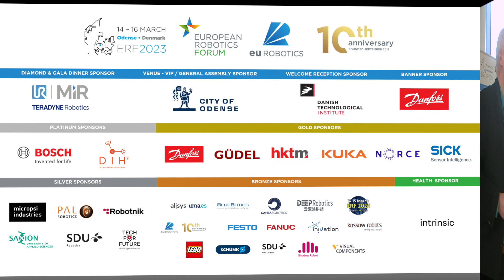ERF2023 Interview by Steve Doswell with The Crew (Mads, Enya, Nadia, Lasse, Stine)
European Robotics Forum ERF2023, Odense, Denmark, 14-16 March 2023